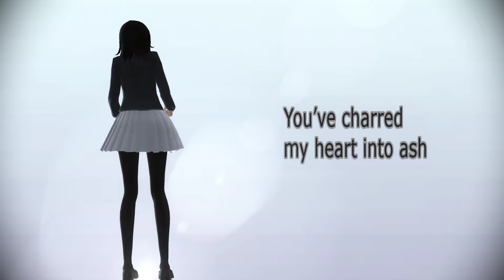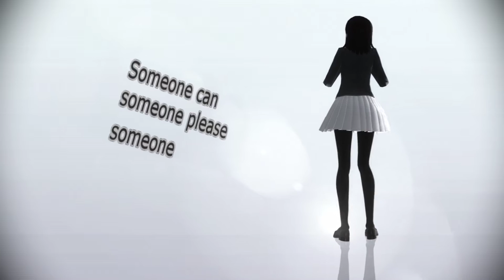【MMD】Karma (Hiwata no Nadoko)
Мой ноутбук починили

И я вернулась в MMD

Ну.. вдохновение есть у меня пока только на такое, вы ведь не против?)

Модели :
Ссылки нет (Они мои) .